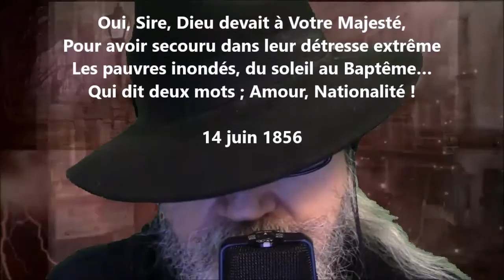À Napoléon III - Xavier Forneret lu par Yvon Jean